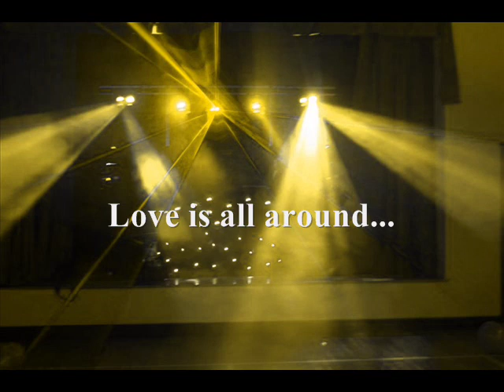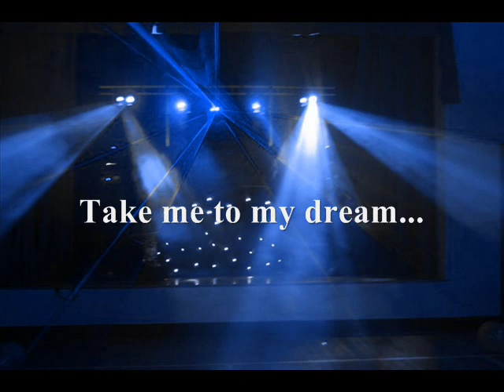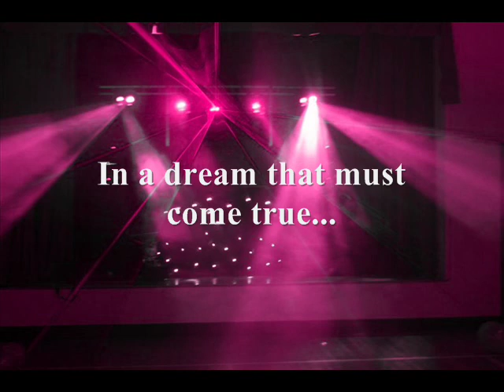DHT - My Dream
My Dream from DHT! I love it! I have to made a video to this song! Have fun!